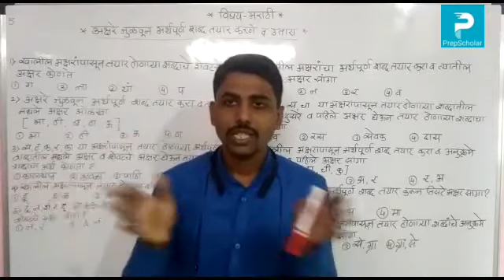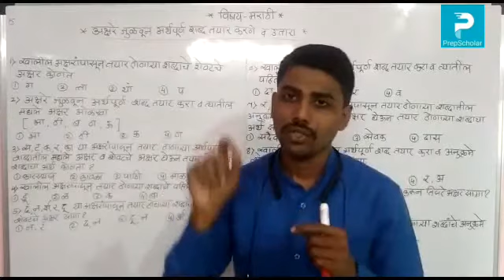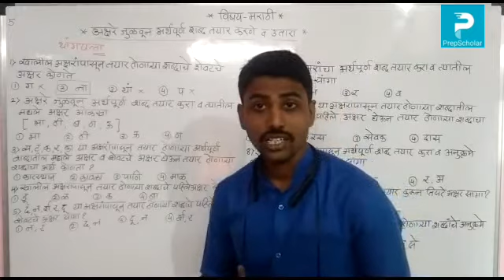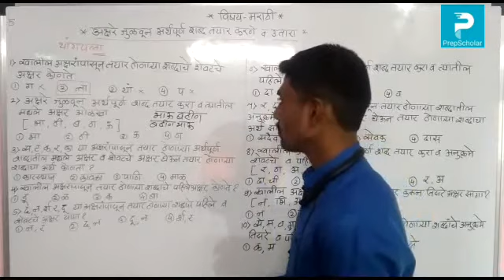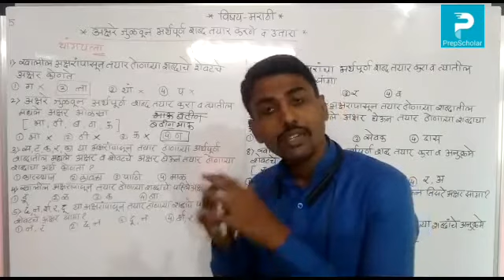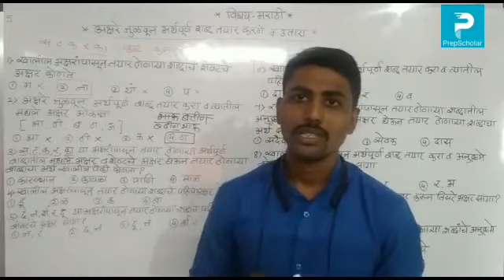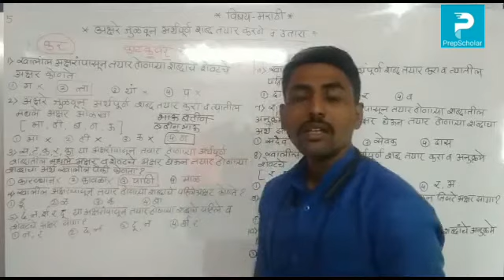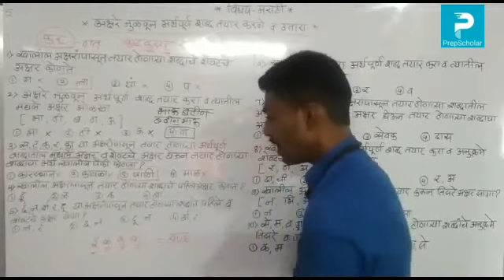19) मराठी: अक्षरे जुळवून अर्थपूर्ण शब्द तयार करणे व उतारा(भाग1) 5th